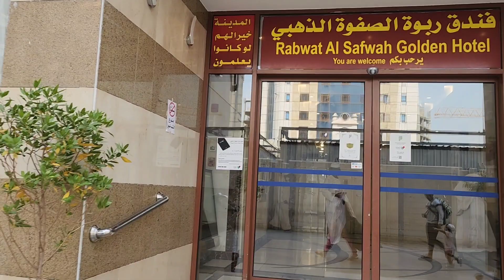dubai se madina tak ka safar | Madina masjid | Al Dhabi lounge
dubai se madina tak ka safari | Madina masjid | Al Dhabi lounge | ‎@tk_lifestyle25  @vlogs @viral